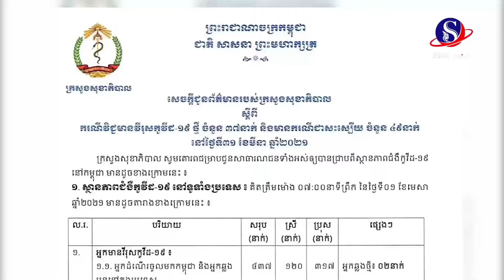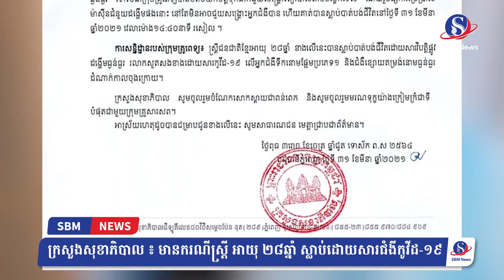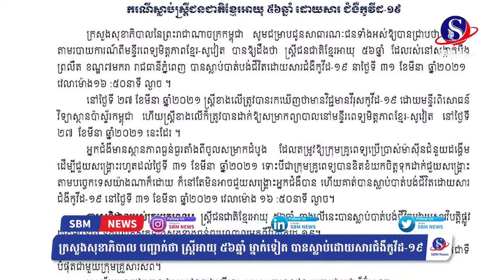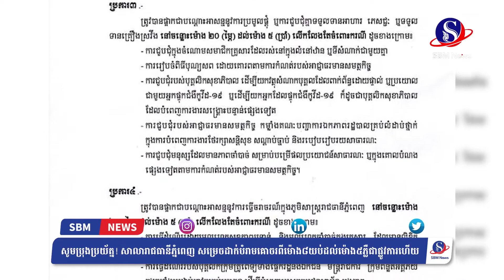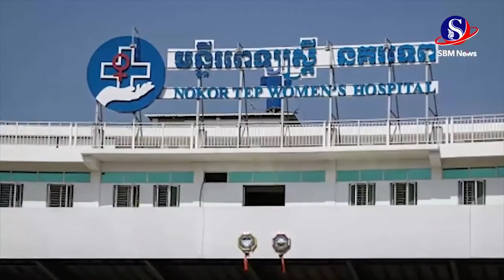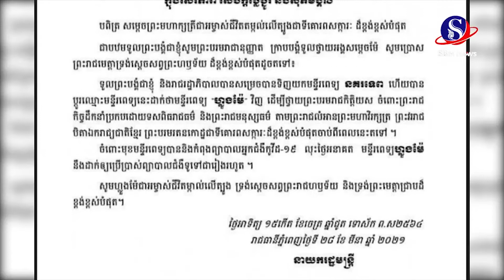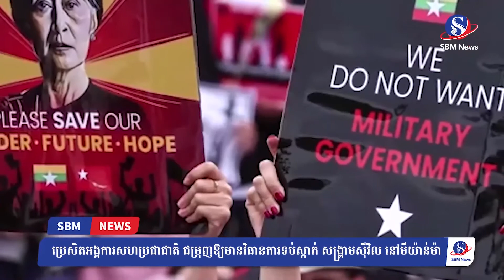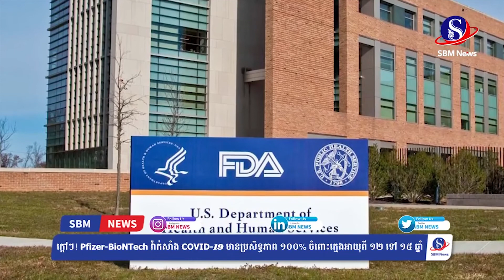សរុបព្រឹត្តិការណ៍ព័ត៌មានជាតិ និងអន្តរជាតិសម្រាប់ថ្ងៃទី ០១ មេសា ២០២១